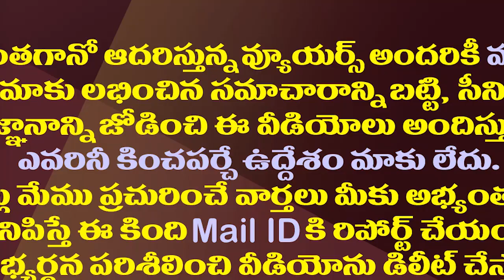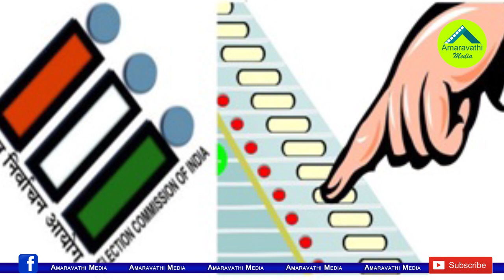చంద్రబాబు జమిలి జపం ఫలించనట్లే..సంకేతాలు ఇవిగో| Center Signals About Jamili Elections Not Take Place